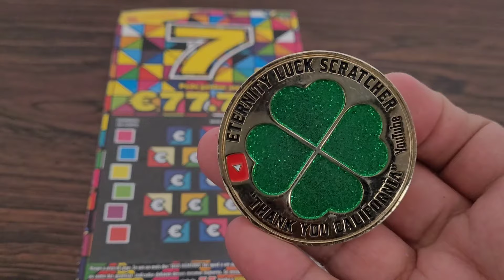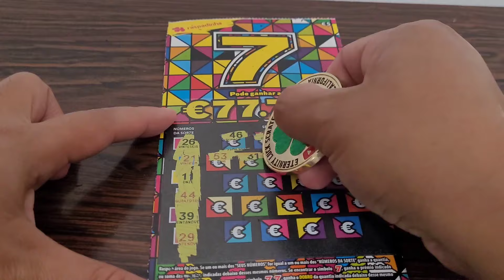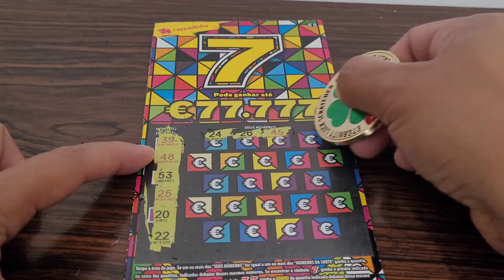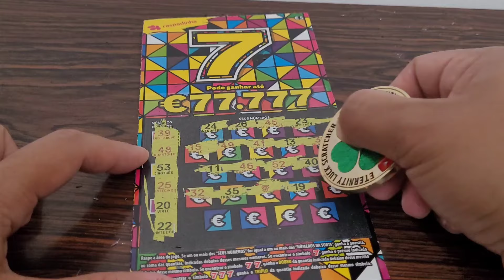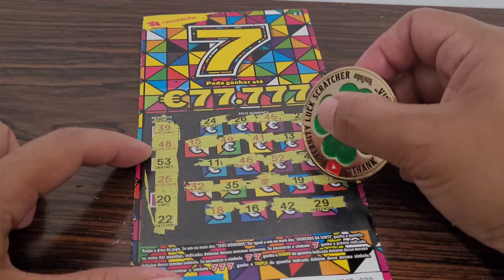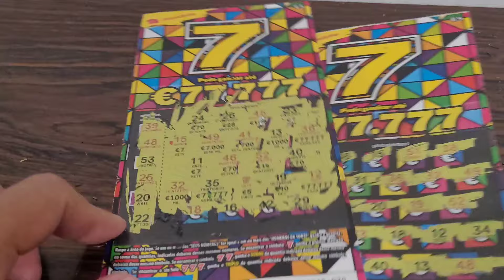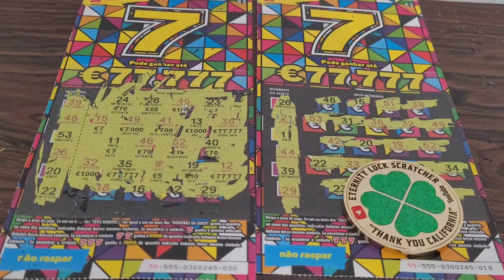Happy weekend. Eu encontrei o simbolo 7️⃣. Symbol win. Portugal scratch offs